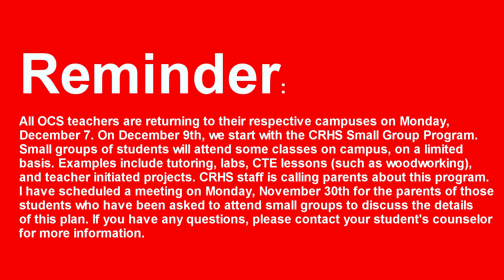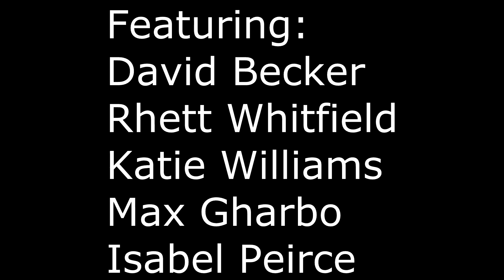Wolf TV Season 5, Episode 11 Thanks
School News Program